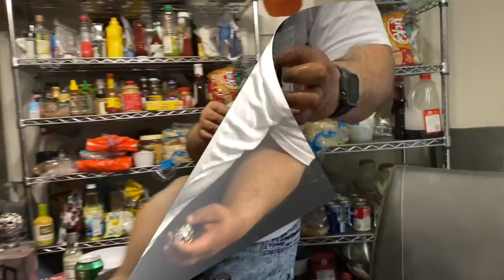MY HUSBAND'S BIRTHDAY VLOG| WEEKDAY BIRTHDAY PLANS| HAPPY BIRTHDAY BABY| DITL OF PRISSY P